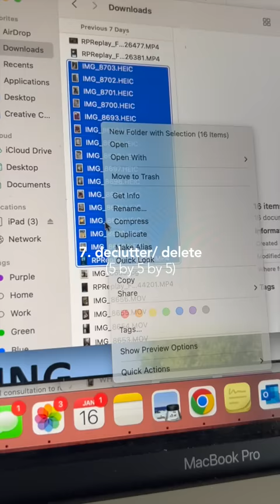My Healthy + Healing Morning Routine 🤍